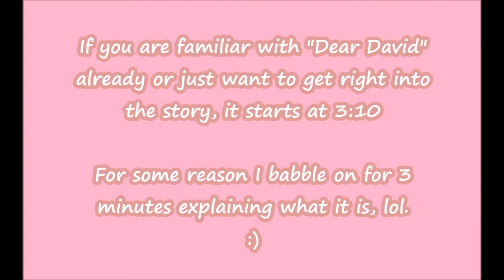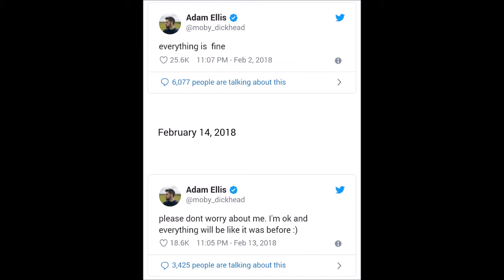Dear David: Viral Twitter Ghost Story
Hi friends! Sorry it's been so long! Was hoping to get this up before Halloween, but hope you still enjoy. This is by far my favorite online scary story, "Dear David". Shouldn't be too scary, it's honestly more interesting then scary I think, lol. Thank you for checking out this video & I hope you decide to come back to see my next one! (It's going to be a funny one you wont want to miss!) Stay Creative! -Carol